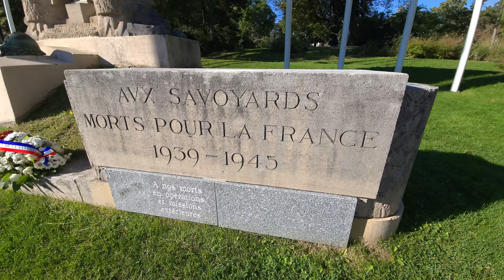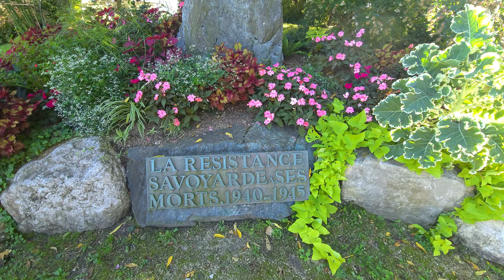Chambéry - walking tour | France FR - October 2021 | 4K 60fps (UHD)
This is another episode of walking from Chambéry where I start my tour from the Parc du Clos Savoiroux where the city's biggest monument honouring the feat of the combatants of the two World Wars is located. From there I am slowly walking to the old town of Chambéry showcasing the beauty of the architecture and the vibe of the city's streets during the daytime. Join me!

Gear used for filming:
- Samsung Galaxy S20 - ultra-wide lens in 4k60;

00:00 - Intro
00:50 - the monument
02:18 - city's view from the hill
04:08 - a stone arch
04:54 - a memorial plaque (the French Resistance)
08:52 - the parc alleys
12:23 - crossing the creek (La Leysse)
15:15 - Pl. des Éléphants
19:50 - at the heart of the old town (Pl. du Château)
20:55 - Outro